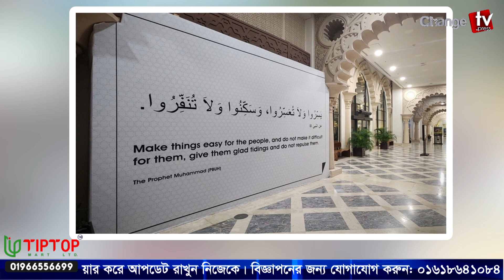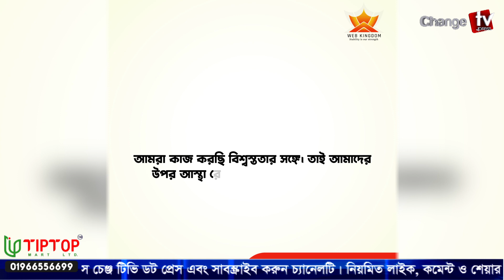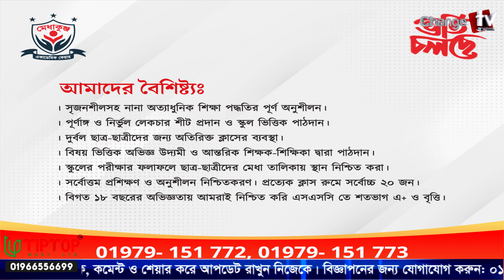কাতার বিশ্বকাপে যা করবেন জাকির নায়েক... প্রধানমন্ত্রী হতে যাচ্ছেন আনোয়ার ইবরাহিম ! Changetv.press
Our unique platforms are:

Youtube.com/changetvpress